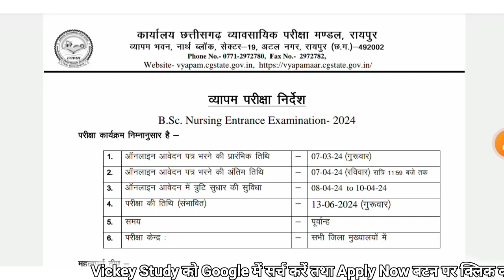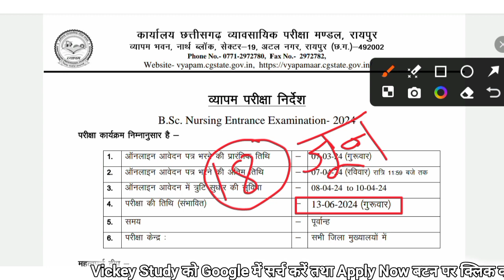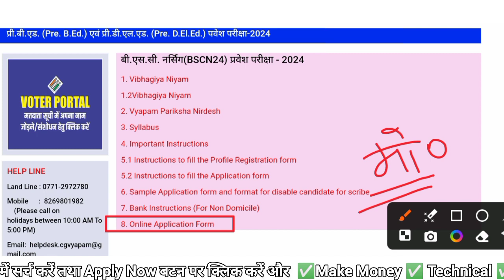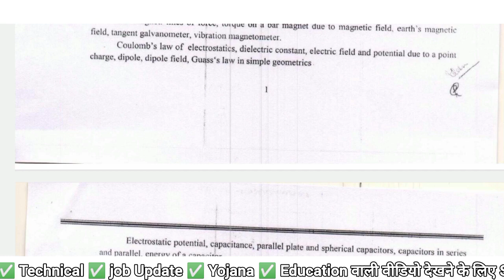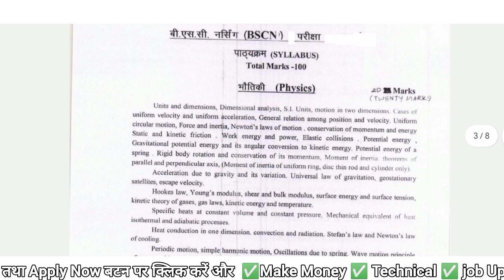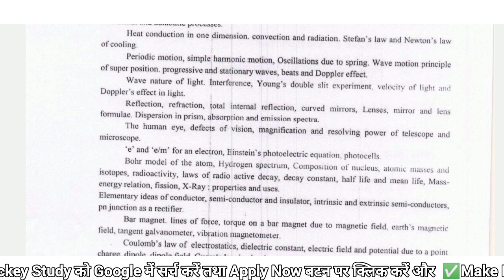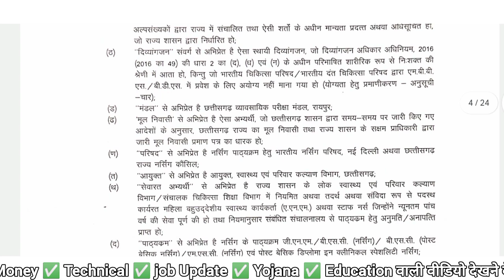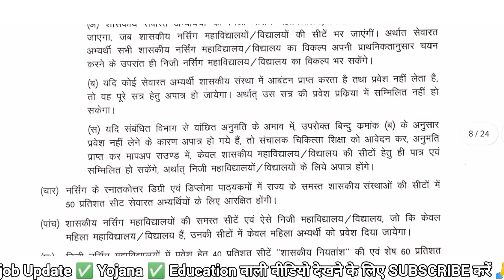CG BSc Nursing 2024 Entrance Exam Prepration | CG BSc Nursing Class 2024 Councelling Process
💫🙏सभी क्लास का Playlist नीचे दिया गया है इसमें अपने प्रवेश परीक्षा की तैयारी करें नीचे दिए गए सभी क्लास को देखें और इस प्लेलिस्ट को अपने Group में शेयर करें...💫

Thankyou.. 🎉